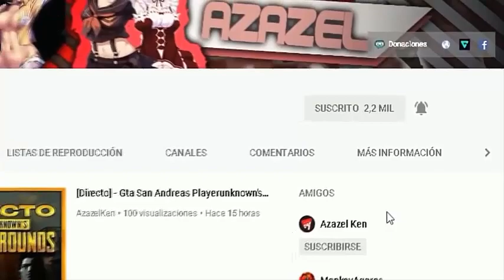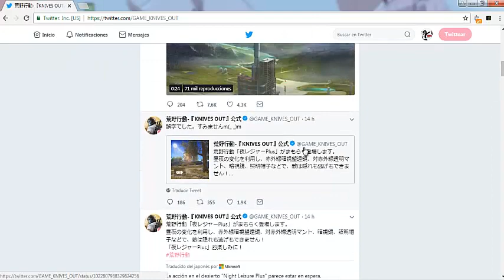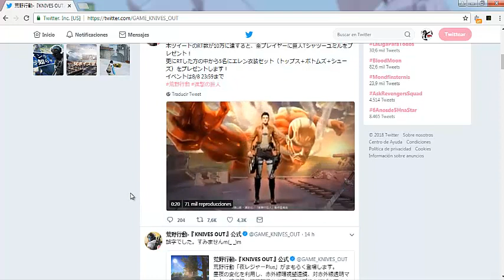Ya están aquí! -【Knives Out】- La Gran Colaboración con Shingeki no Kyojin -【1Agosto】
▬▬▬▬▬▬▬▬▬▬▬ஜ۩۞۩ஜ▬▬▬▬▬▬▬▬▬▬▬▬▬
▓▓▓▒▒▒░░░ ＬＥＥＲ ＤＥＳＣＲＩＰＣＩＯＮ░░░▒▒▒▓▓
Mi Pc
CPU: Intel Core 2 Duo 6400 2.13Ghz
Gráficos: GeForce GT 610
Memoria Ram: 4GB
Sistema operativo: Win10 Pro de 64 bits
●Mi Usuario de Discord➡AzazelKen#7522
●3.Servidor TeamSpeak 3 secundario (no en uso)➡121015.ts3host.es
Quieres una intro,banner logo ??
[Requisitos[
●4➡Ser Acitvo al Canal
●5➡Ser paciente
PUEDES AVISARME POR Discord,TS3 O EN LOS COMENTARIOS
●Intros➡1,50$
●Banner➡1,30S
●Logo➡1,00S